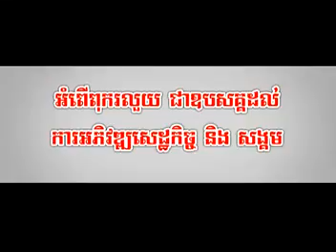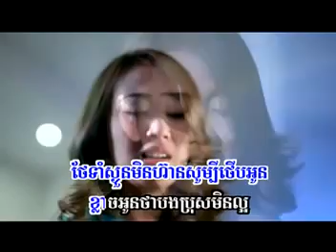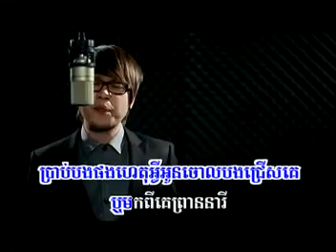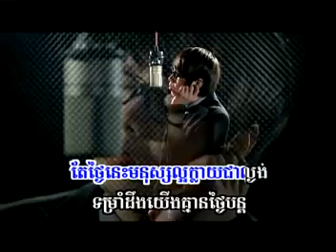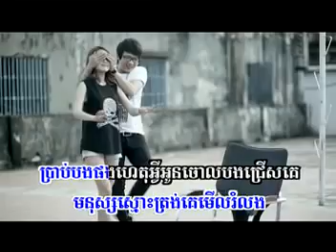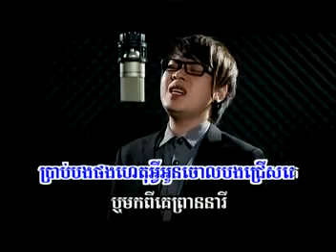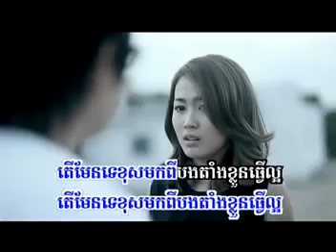Oudom Many Sopheap Pek Ke Tha Lngung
The voice cambodia 2014 Hang Meas
The voice cambodia Full
The voice cambodia Blind Audition
The voice cambodia 2014 Blind Auditions
The voice cambodia 2014 Live
the voice cambodia 2014 ?khmer song 2014 ?blind auditions l 03-august-2014(part 1)
the voice cambodia audition
the voice cambodia part 1
the voice cambodia hang meas
the voice cambodia 2014 ?khmer song 2014 ?blind auditions l 03-august-2014(part 9)
the voice cambodia 2014 kompong cham
the voice cambodia 2014 ?khmer song 2014 ?blind auditions l 03-august-2014(part 5)
the voice cambodia 2014 rhm
the voice cambodia 2014 ?khmer song 2014 ?blind auditions l 03-august-2014(part 12)